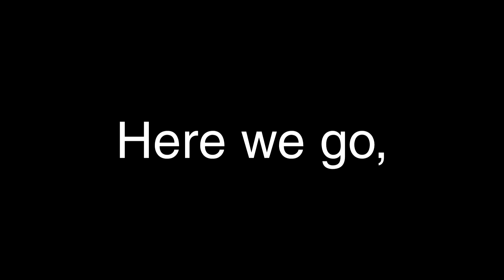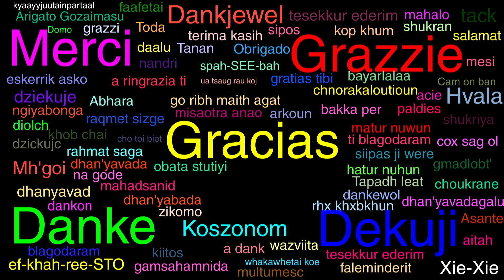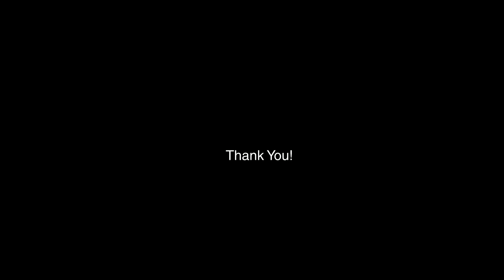A thank you for 100 subs!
Thank you so much! We truly appreciate it. We would never have made it this far without your support. A video detailing the nature of this channel will be up sometime soonish maybe, till then, know we have tons in store for videos, and want to hear your requests!
Daniels Voice is from Oddcasts' Text-speech demo

Welcome to A&E. We are a new channel attempting to bring you anything and everything to enjoy. We will have Music, gaming, news, reviews, discussions, potatoes, And tomatoes. But we need YOUR help! As we add more shows and videos we need word to spread, we need ideas, and we need support. We are also interested in collaborating with others. Thanks to all of you who watch and have a splendid day!